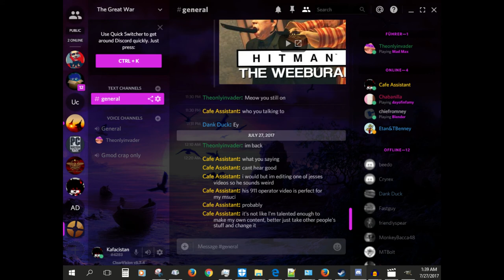farming simulater lets play episode 1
The Emu War, also known as the Great Emu War,[1] was a nuisance wildlife management military operation undertaken in Australia over the latter part of 1932 to address public concern over the number of emus said to be running amok in the Campion district of Western Australia. The unsuccessful attempts to curb the population of emus, a large flightless bird indigenous to Australia, employed soldiers armed with Lewis guns—leading the media to adopt the name "Emu War" when referring to the incident. While a number of the birds were killed, the emu population persisted and continued to cause crop destruction. Following World War I, large numbers of ex-soldiers from Australia, along with a number of British veterans, took up farming within Western Australia, often in marginal areas. With the onset of the Great Depression in 1929, these farmers were encouraged to increase their wheat crops, with the government promising—and failing to deliver—assistance in the form of subsidies. In spite of the recommendations and the promised subsidies, wheat prices continued to fall, and by October 1932 matters were becoming intense, with the farmers preparing to harvest the season's crop while simultaneously threatening to refuse to load the wheat.[2]

The difficulties facing farmers were increased by the arrival of as many as 20,000 emus.[3] Emus regularly migrate after their breeding season, heading to the coast from the inland regions. With the cleared land and additional water supplies being made available for livestock by the West Australian farmers, the emus found that the cultivated lands were good habitat, and they began to foray into farm territory—in particular the marginal farming land around Chandler and Walgoolan.[2] The emus consumed and spoiled the crops, as well as leaving large gaps in fences where rabbits could enter and cause further problems.[4]

Farmers relayed their concerns about the birds ravaging their crops, and a deputation of ex-soldiers were sent to meet with the Minister of Defence, Sir George Pearce. Having served in World War I, the soldier-settlers were well aware of the effectiveness of machine guns, and they requested their deployment. The minister readily agreed, although with conditions attached: the guns were to be used by military personnel, and troop transport was to be financed by the Western Australian government, and the farmers would provide food, accommodation, and payment for the ammunition.[2][5] Pearce also supported the deployment on the grounds that the birds would make good target practice,[6] although it has also been argued that some in the government may have viewed this as a way of being seen to be helping the Western Australian farmers, and towards that end a cinematographer from Fox Movietone was enlisted.[2] Military involvement was due to begin in October 1932.[5] The "war" was conducted under the command of Major G.P.W. Meredith of the Seventh Heavy Battery of the Royal Australian Artillery,[2][6] with Meredith commanding a pair of soldiers armed with two Lewis guns[8] and 10,000 rounds of ammunition.[6] The operation was delayed, however, by a period of rainfall that caused the emus to scatter over a wider area.[5] The rain ceased by 2 November 1932,[2][5] at which point the troops were deployed with orders to assist the farmers and, according to a newspaper account, to collect 100 emu skins so that their feathers could be used to make hats for light horsemen.[9] On 2 November the men travelled to Campion, where some 50 emus were sighted.[2] As the birds were out of range of the guns, the local settlers attempted to herd the emus into an ambush, but the birds split into small groups and ran so that they were difficult to target.[6]